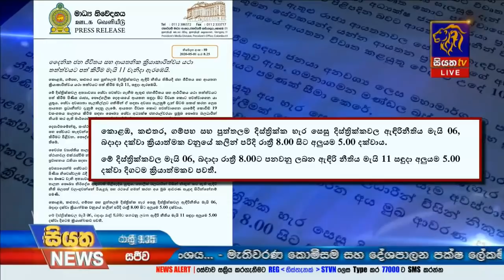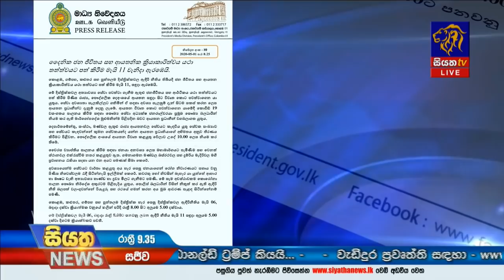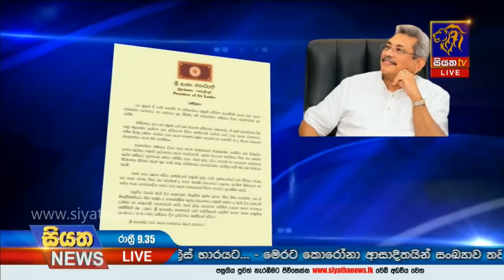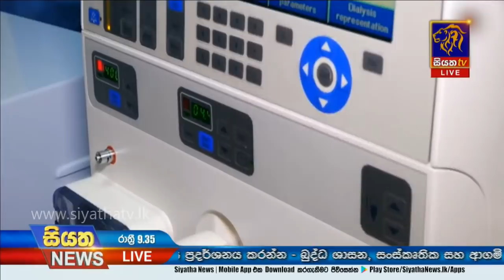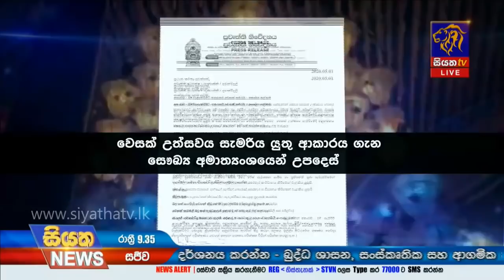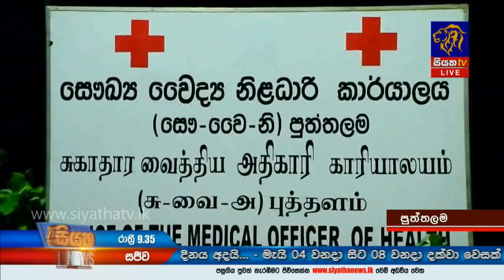Siyatha News | 09.35 PM | 01 - 05 - 2020